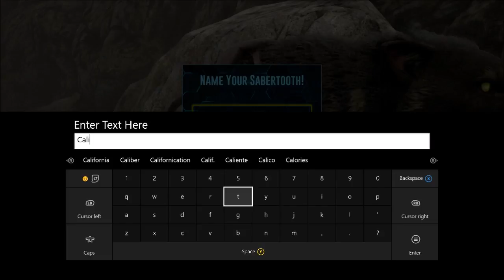Come Meet Calix